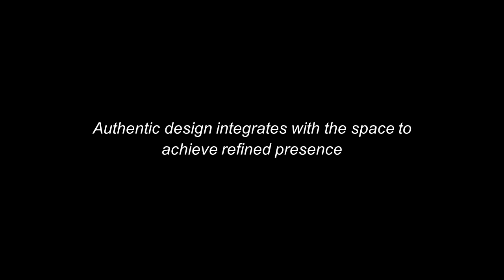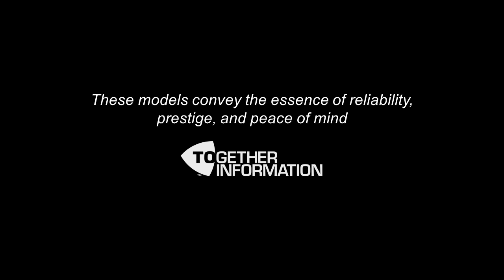e BRIDGE Next External Design